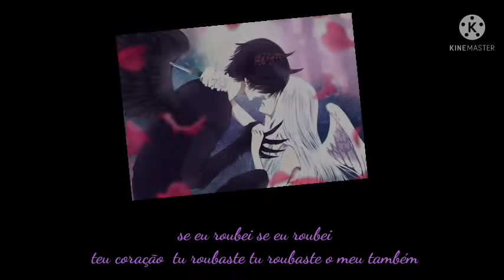se essa rua fosse minha versão masculina